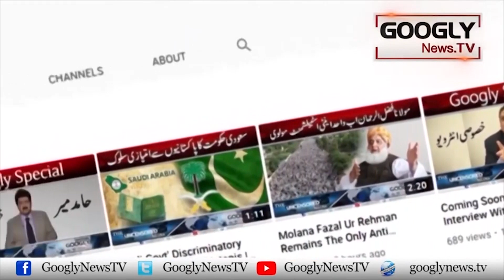Taxali Gate Ka Mash-Hoor Aur Lazeez Chicken Tawa Piece Kaisay Banta Hai? | Googly News TV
Taxali Gate Ka Mash-Hoor Aur Lazeez Chicken Tawa Piece Kaisay Banta Hai?